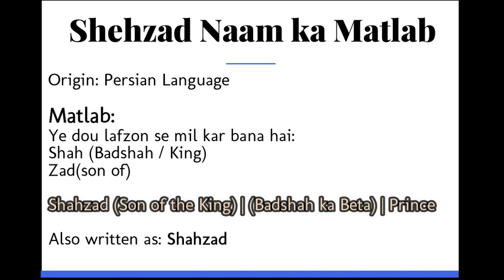Shahzad ka Matlab